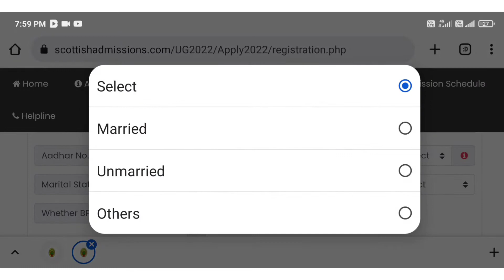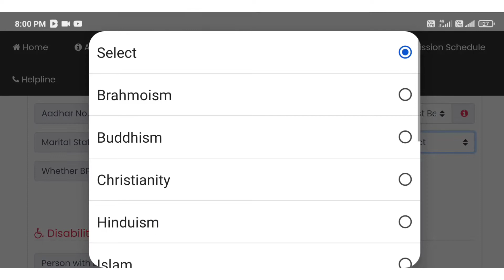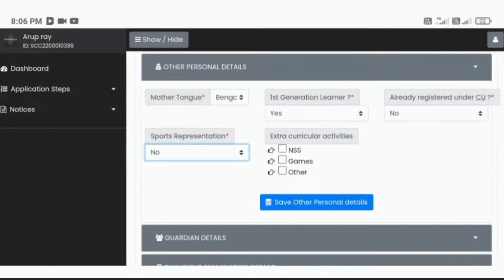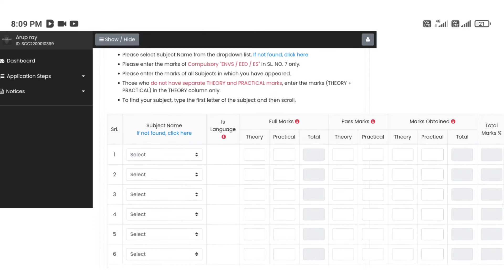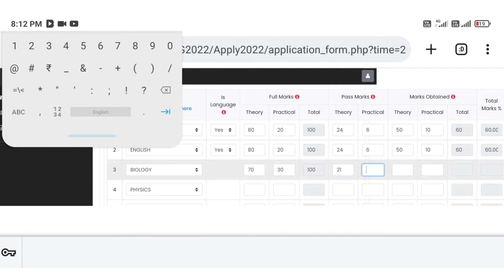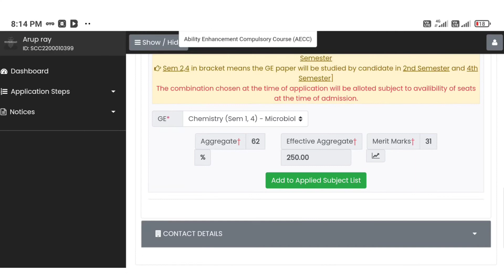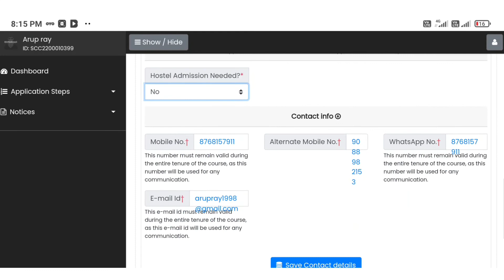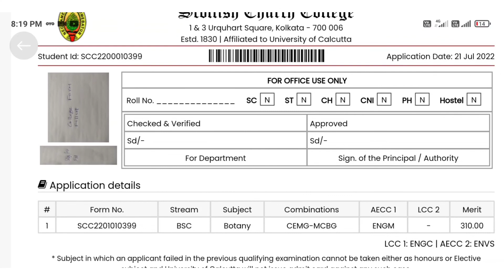Scottish Church College Form Fillup By Phone | WB College Admission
Video quarries :
West bengal state university ug admission 2022-23
west bengal state university ug admission 2022
wbsu colleges online form fill up
wbsu ug step by step form 2022
apc college form fillup 2022
Best college in wbsu,
north 24 pgs college admission 2022,
Makaut admission 2022,
acharya prafulla chandra college,
apc college,
barasat government college,
gobardanga hindu college,
brahmananda keshab chandra college,
barrackpore rastraguru surendranath college,
taki govt college,
panihati mahavidyalaya,
sree chaitanya mahavidyalaya,
basirhat college,
Calcutta universityy official ug admission 2022,
DIOMOND HARBOUR WOMEN'S UNIVERSITY PG
ADMISSION 2022
SANSKRIT COLLEGE AND UNIVERSITY PG ADMISSION
2022
MIDNAPORE COLLEGE AUTONOMOUS PG ADMISSION
2022
COOCHBEHAR PANCHANAN BARMA UNIVERSITY PG
COURSE 2022
SADHU RAM CHAND MURMU UNIVERSITY PG
ADMISSION 2022
HARICHAND GURUCHAND UNIVERSITY PG ADMISSION
2022